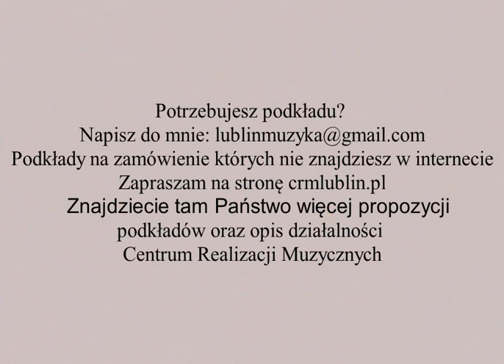Nie płacz Jezu - karaoke, podkład, instrumental, do śpiewania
Kolędy polskie do śpiewania dla dzieci, Jasełka, wigilia
Polska kolęda karaoke

Nie płacz Jezu

Malusieńki Jezus w twardym żłóbku spał, głodny i zmarznięty, przez sen cicho łkał.

Nie płacz Jezu, my Ci zaśpiewamy nie płacz, Jezu, pięknie Ci zagramy.

Jezus się obudził, bo usłyszał śpiew, gdy zobaczył dzieci, to uśmiechnął się.

Nie płacz Jezu...

crmlublin.pl